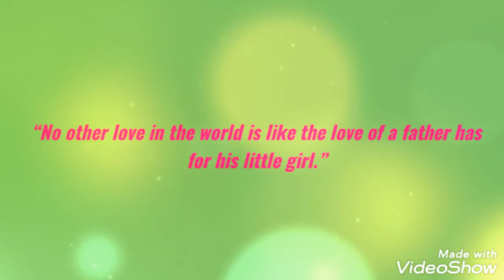Papa main chuti se bodhi hogyi Q || My Princess Nahid Afrin || Aminul Haque || Muskan Enterprise